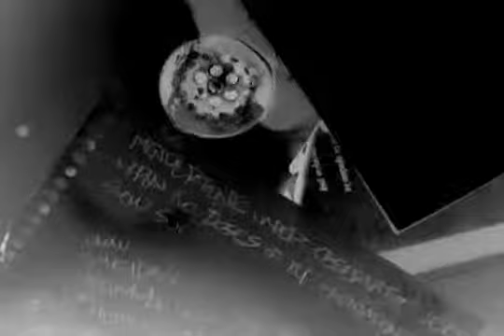Slow Suicide Stimulus Feat Cage & L.I.A . - Bi-Polar Hi-Rollers